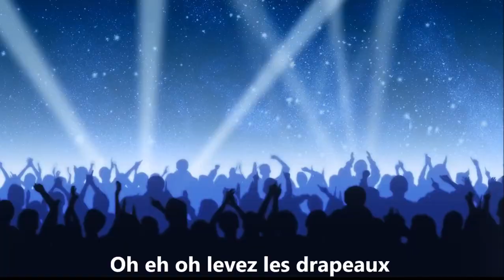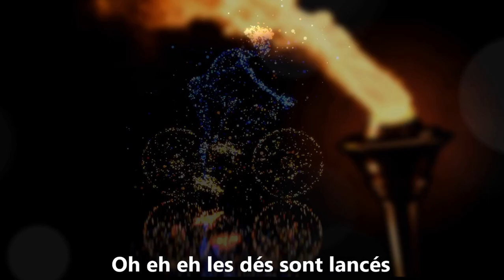Levez les drapeaux, version instrumentale, Eléa Zalé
Dans un style pop rock , une chanson sur le sport, la persévérance , les JO 2024 , jeux olympiques 2024 et la flamme olympique
Sur les plateformes de streaming samedi 23 mars
Guitares , basse : Sébastien Le Niliot
Mixage : Luis  Colmenares

Ils se sont tous entrainés
Dans l’espoir de gagner
Le grand jour est arrivé
Un, deux, trois prêts partez

La flamme est allumée
Le départ est donné
Oh eh eh les dés sont lancés
Envie d’aller plus haut
Devenir des héros
Oh eh oh levez les drapeaux

La foule s’est mise à chanter
Des hymnes du monde entier
Pour un rêve, une réalité
Ensemble les cœurs vont vibrer